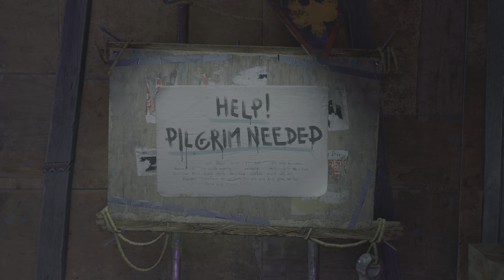Dying Light 2: Stay Human/Part 18/Silverhammer8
On part 18. Trying to find the code for the GRE base that has guns stocked there and taking the Tackhead guy for taking the weapons and trying to kill Jai. We've also got a pistol now, which is very useful for killing the infected and the Renegades. Hope you enjoy watching this video.